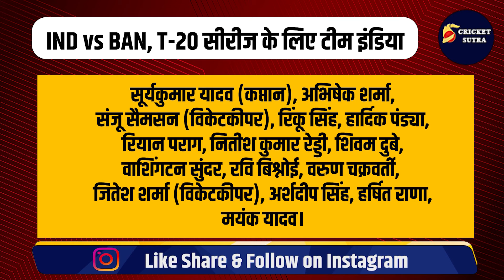INDvsBAN: FREE में कैसे ले T-20 सीरीज़ का मज़ा, जानिए, कब, कहां और कितने बजे से शुरू होंगे मुकाबले?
IND vs BAN: FREE में कैसे ले T-20 सीरीज़ का मज़ा, जानिए, कब, कहां और कितने बजे से शुरू होंगे मुकाबले? | BAN vs IND | Team India

टेस्ट सीरीज़ में BAN को मिली करारी हार
अब T-20 में टीम इंडिया करेगी कड़ा प्रहार
अब कैसे बिल्कुल फ्री में ले पाएंगे T-20 सीरीज़ का मज़ा?
जानिए T-20 सीरीज़ की पूरी डिटेल

Cricket
sports tak
sports
sports tak live
sky sports
sports tak updates
sports update
sports updates
sports tak celebration
sports tak live updates
pitch report
indian team support staff
rohit-virat at airport
Ab Cricinfo
Ab Cricinfo Live
Ab Cricinfo Roast
Cricket Roast
Tanay
Pahul Walia
Wassey iffi on Virat
Mohsin Rizwan Fight
Vikrant Gupta Match Report
Vikrant Gupta World Cup Trophy
Vikrant Gupta Jahnvi Kapoor